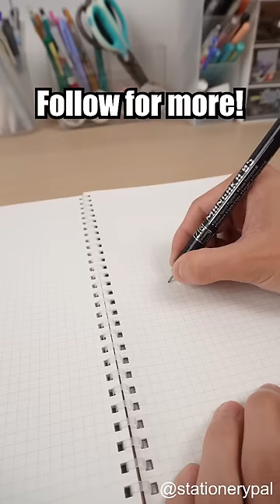Three Kuretake stationery items for everyone!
Everyday low price on all stationery, from brush pens to washi tape.